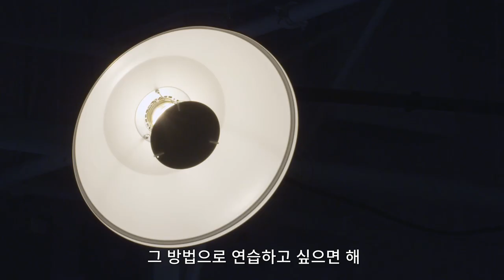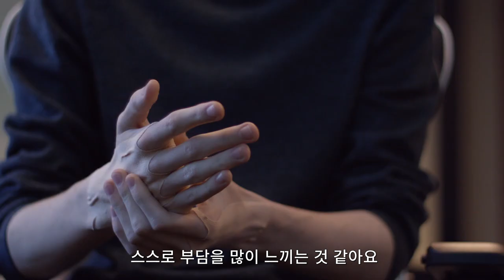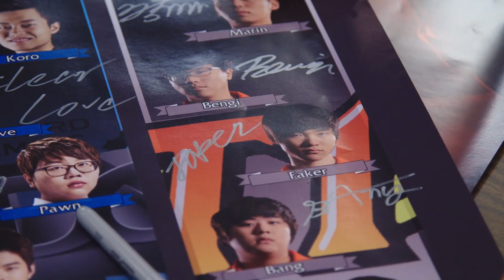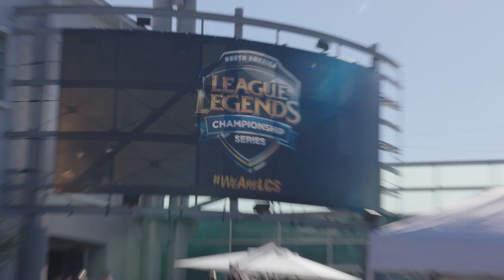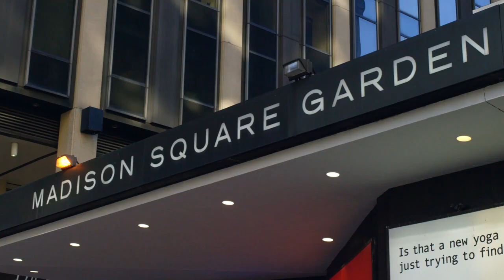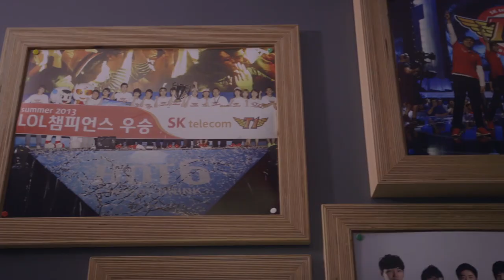전설, 날아오르다 (4부): Faker & Bjergsen - 제왕 | eSports 다큐멘터리 - 리그 오브 레전드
Faker 선수는 SKT가 2015 시즌 서머 스플릿을 압도적인 성적으로 끝낼 수 있도록 이끌며 세계 최고 미드라이너로서의 입지도 지켜냅니다. 한편 Bjergsen 선수는 한 단계 성장해야 합니다. TSM에서 오더를 내리며 팀을 리드하는 새로운 역할에 익숙해져야 하죠.

리그 오브 레전드 최고의 선수들이 개인적인 희망과 두려움, 그리고 깊은 속마음까지 진솔한 이야기를 들려드립니다. 지금 이들을 만나보세요.